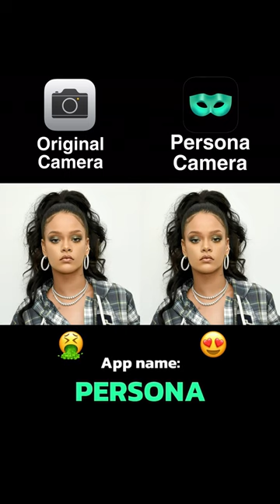Best Face Masks for Every Skin Type